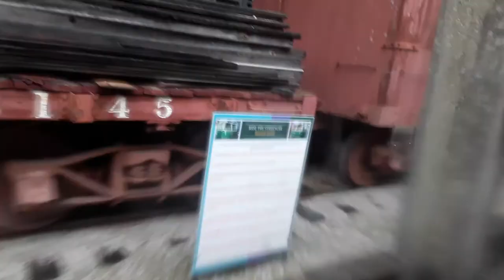St Louis Museum of Transportation Trolley Ride